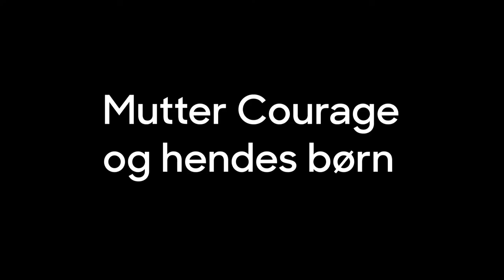Morten Kirkskov // Mutter Courage og hendes børn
"Der er mennesker, der bliver født i krig og dør i krig - uden at der bliver sluttet fred".
Her fortæller Skuespilchef Morten Kirkskov om grundene til at sætte Brechts 'Mutter Courage og hendes børn' op.